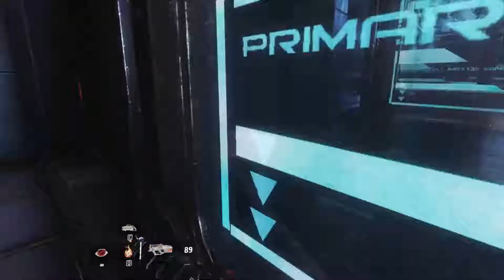TITANFALL 2 Walkthrough Gameplay Part 7 | Amazing Gameplay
🎮 Welcome to Chaliya Gaming! 🎮

Your ultimate destination for both old-school classics and modern PC gaming action! 🕹️ From retro gems that bring back nostalgia to the latest and greatest in the gaming world, we've got it all. 🚀
Join the fun as we dive into gameplay, tips, and epic moments from a variety of PC games – no matter if it’s a pixelated blast from the past or a cutting-edge adventure! 🔥
Let’s relive the past, dominate the present, and experience the future of gaming, all in one place! 👾🎮
But No Commentary Ok 😎